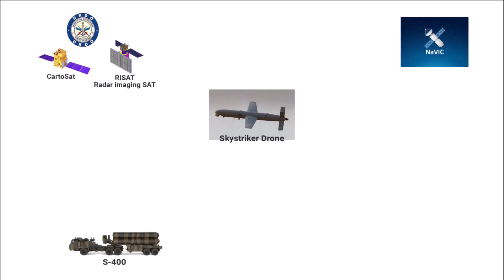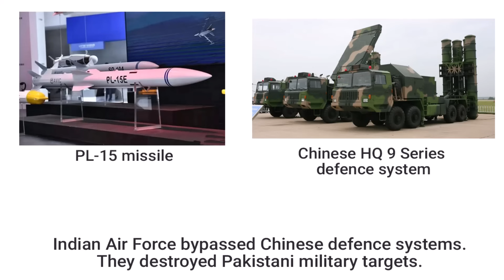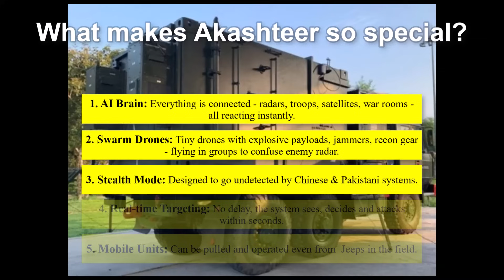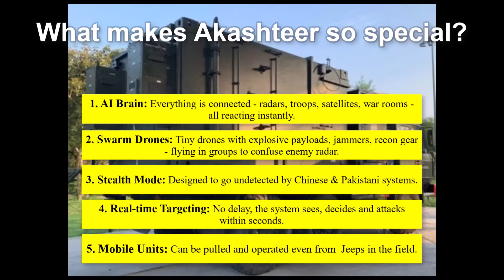India's AI Brain Akashteer - A Game-Changer in Operation Sindoor & Modern Warfare Explained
India's AI-driven Akashteer system revolutionized air defense during Operation Sindoor, enabling swift, precise retaliation against terrorist threats. By integrating real-time sensor data and automating threat responses, Akashteer ensured rapid neutralization of hostile targets, showcasing India's advanced military technology and commitment to self-reliance.